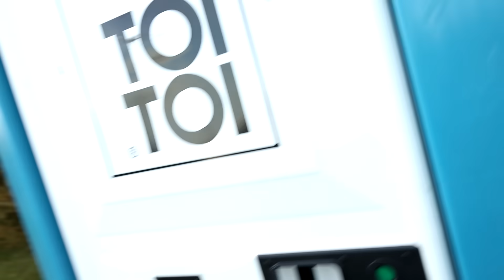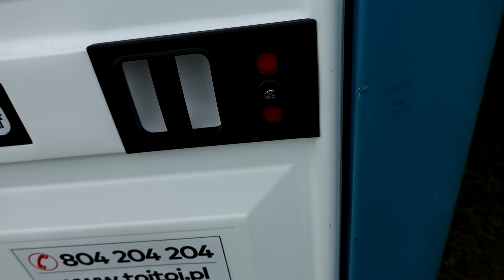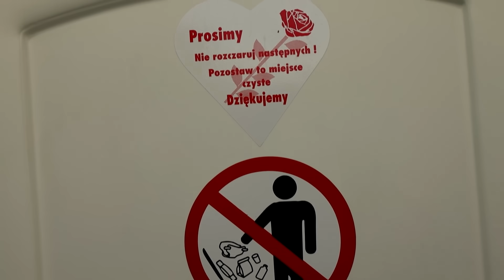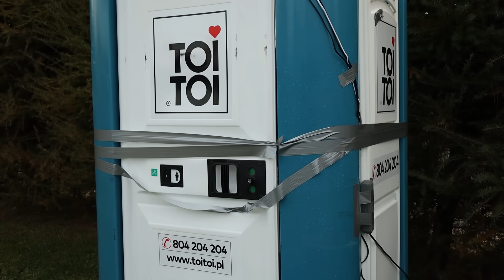300 ZŁ ZA KAŻDĄ GODZINĘ W TOI TOIU...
300 ZŁ ZA KAŻDĄ GODZINĘ W TOI TOIU...

W tym filmie moja dziewczyna Maja dostawała AŻ 300zł za KAŻDĄ godzinę spędzoną w toi toiu. Jednak to nie wszystko, ponieważ podczas całego challengu miała do wykonywania różne zadania, które mneij lub bardziej utrudniały jej pobyt w środku!